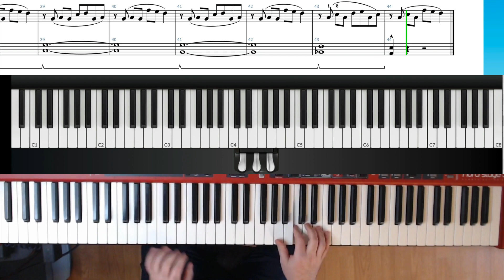Synchronicity by Brock Chart | Early Intermediate Pop Piano Solo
Synchronicity is an upbeat, driving EDM piano solo written for early intermediate students. Inspired by many popular EDM and techno artists, the melody is meant to sound like the screaming synths and arpeggiators that are used in those genres.

This piece is great for practicing syncopation, hand balance, steady time and is a student favorite that is popular in my own studio.

Synchronicity is in Five-Finger Pop!